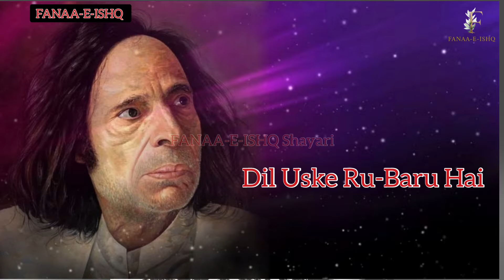Wo Kya Shai Hai Jo Haari Ja Rahi Hai | Jaun Elia | FANAA-E-ISHQ Shayari